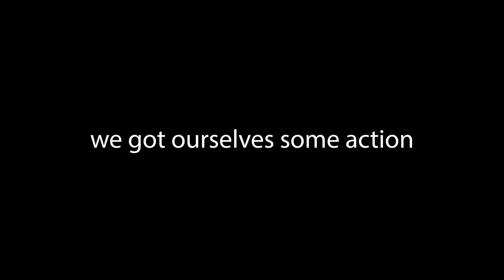How To Live For Free In an RV & Make Money Too: A Day In The Life Of Work Camping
So for many RVers, you are looking for ways to save money living the RV Life (we certainly do)! In this, we will show you a way that we live RENT FREE (including utilities)!

Answer: Work Camping

What is it REALLY like? We've been asked by several friends what our day is like when Work Camping, so we decided to VLOG about it! Thinking about making this a monthly series! Let us know what you think!